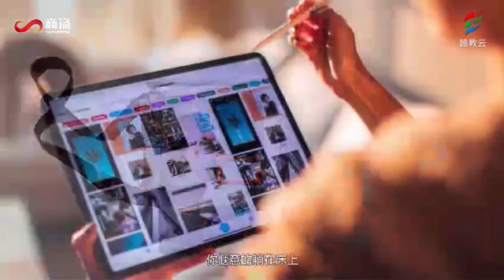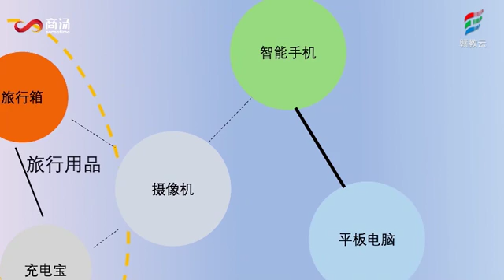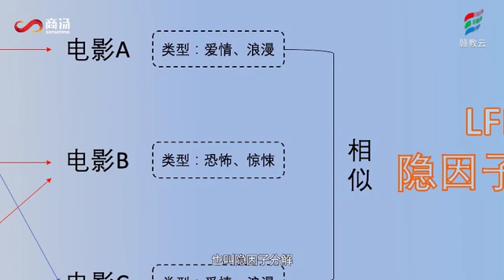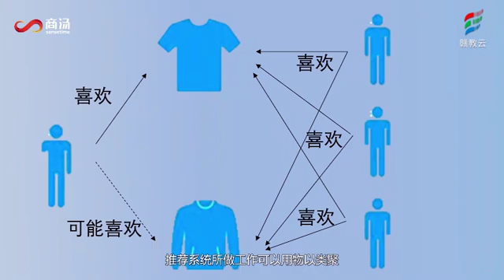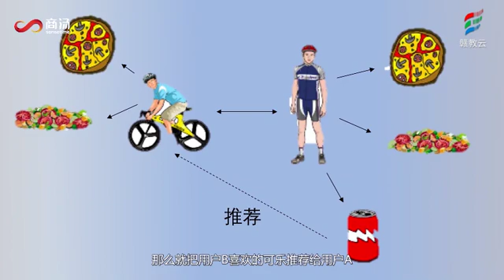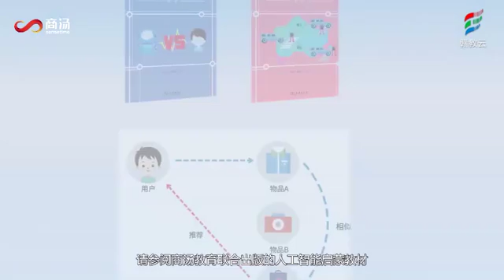20200311 六年级人工智能《第六课 今天，你被推荐了吗？——推荐系统》 赣教云